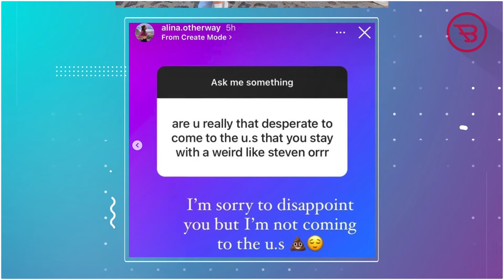Alina Reveals New Career Move After Getting Married With Steven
90 Day Fiancé Star Alina Reveals New Career Move After Getting Married With Steven.

We all know that 90 Day Fiancé couple Alina & Steven have finally decided to walk down the aisle, recently, the Russian beauty took to Instagram shared a major career update after her marriage announcement in Turkey.